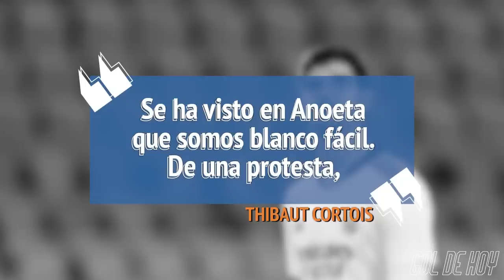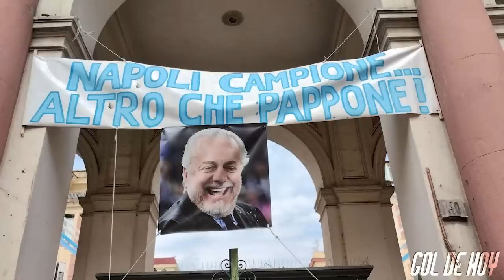MESSI pide PERDÓN al PSG l DE LAURENTIIS "VAMOS POR LA CHAMPIONS"